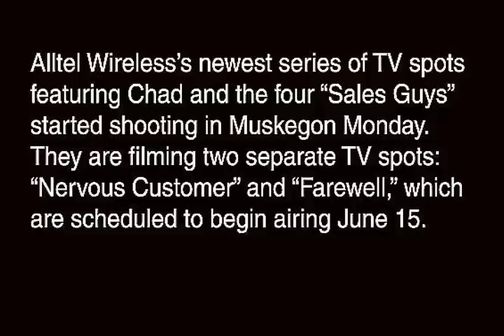Alltel's Chad and the Sales Guys come to Muskegon, Mich.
The Alltel Wireless store in Fruitport Township in Muskegon County is crackling with activity as Chad and his foils, the Sales Guys from other wireless carriers, have come to Muskegon this week to film two commercials — Nervous Customer and Farewell — which are scheduled to air nationally in the coming weeks.